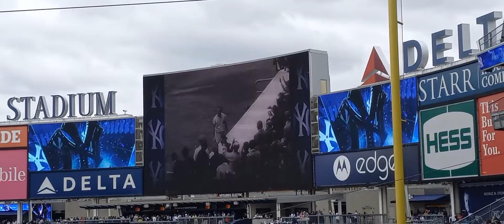New York Yankees up-close - tribute to Roger Maris at Yankee Stadium, October 2, 2022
The Baltimore Orioles played the New York Yankees at Yankee Stadium. The Orioles defeated the Yankees by the score of 3 to 1.